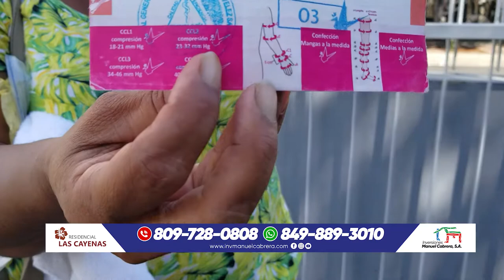Mujer Pide Ayuda para no perder parte de su pierna izquierda.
Doña Maritza trabaja colaborando en los quehaceres domésticos y carece de los recursos para tratar su dolencia, un pie a punto de perderlo por venas varicosas que no le permite trabajar para comprar sus medicamentos, las indicaciones medicas son costosas y no podía cubrir su mas reciente receta, gracias a @inversiones_manuel_cabrera por su aporte y así permitirnos ser intermediarios en esta causa que asumimos tan pronto nos solicitaron apoyo. Seguiremos ayudando en la medida de lo posible para brindar una mano solidaria a todos aquellos que así lo demanden.